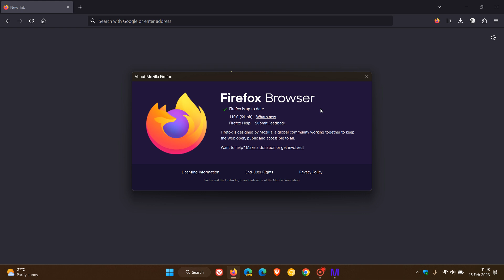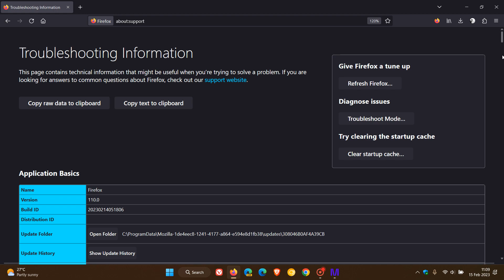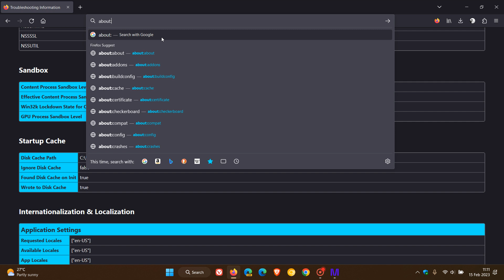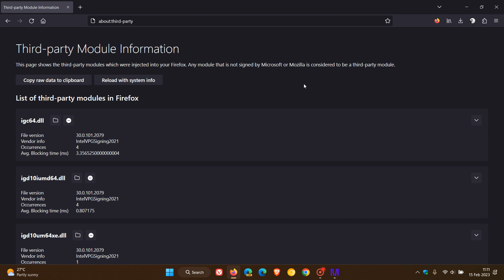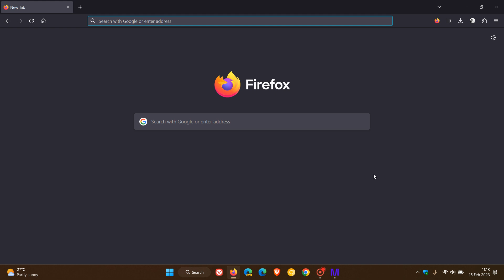What's new in Mozilla Firefox 110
This latest release incudes GPU sandboxing on Windows improved importing of user data from other browsers, performance improvements, important security fixes, changes and more.